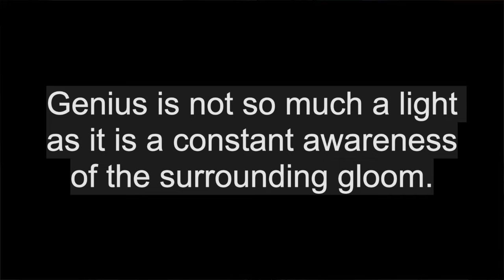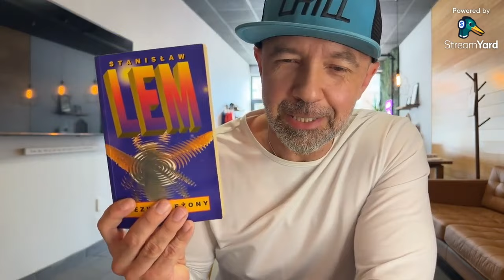The Invincible, Stanisław Lem - A rescue mission and first contact gone wrong. Der Unbesiegbare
A battle ready spaceship lands on Regis III searching for 'The Condor' and its crew.  What they find will challenge their concepts of life and evolution.  It is about to become a battle for survival.  Join Bart and I as we talk about Stanislaw Lem's science fiction classic 'The Invincible' 1964.

Polish Original Title:  Niezwyciężony by Stanisław Lem
German Translation Title:  Der Unbesiegbare

Starward Industries launched its first game title, an adaptation of polish futurologist Stanisław Lem's 1964 science-fiction novel The Invincible, on November 6, 2023.

Channel:      @vintagesf